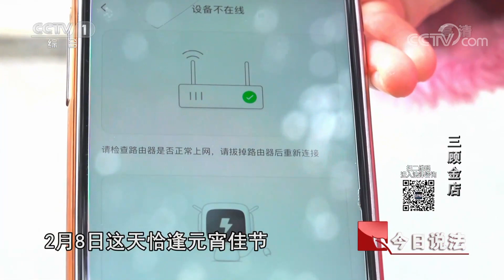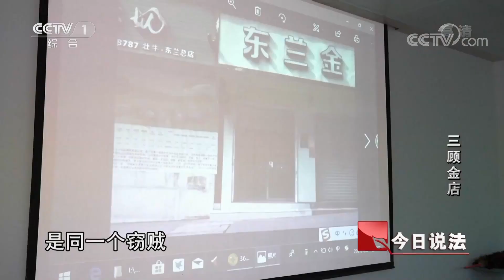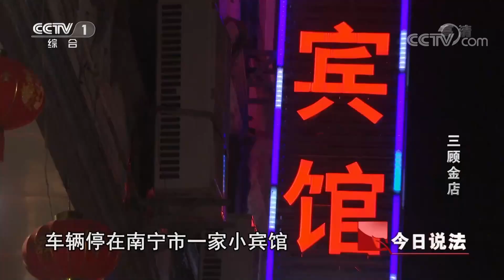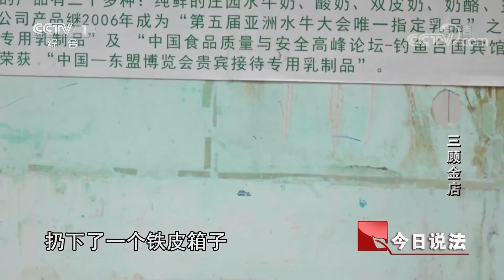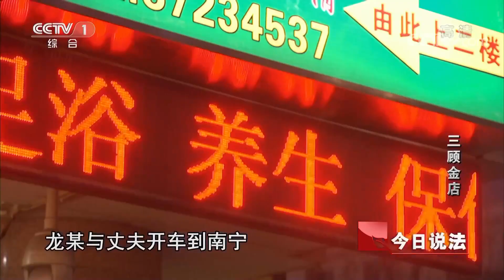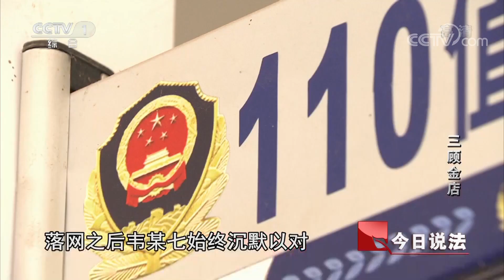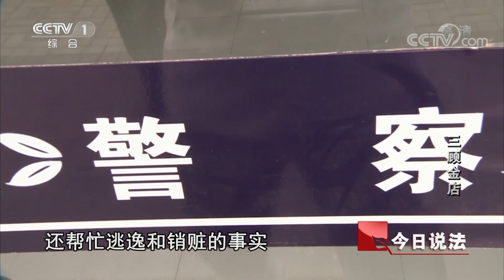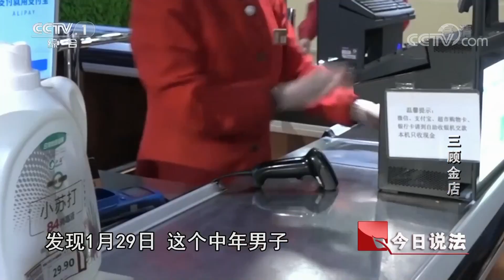《今日说法》 20200809 三顾金店| CCTV今日说法官方频道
本期节目主要内容：
    2020年2月8日，广西壮族自治区河池市东兰县的黄女士发现自己的金店被盗，金店几乎被洗劫一空。黄女士立即报警，东兰县警方高度重视，全方位组织破案，警方通过在现场勘查以及前期的侦查，发现嫌疑人手法专业，动作灵活，具有一定的反侦查能力。不仅如此，黄女士的金店在十多天里三次进了盗贼。最终，警方成功将嫌疑人团伙悉数抓捕归案。（《今日说法》 20200809 三顾金店）

■□更多《今日说法》精彩节目官方列表■□